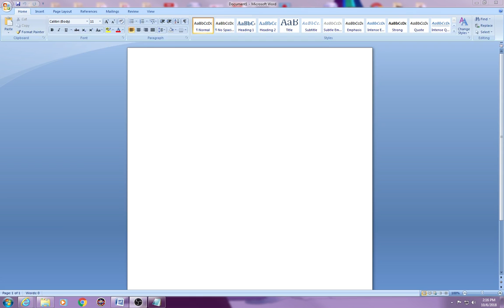Let's Play Freedom Force Part 4 Patriot Park Frozen!!??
Freedom Fortress.  Patriot Park is frozen by the Ice Queen.